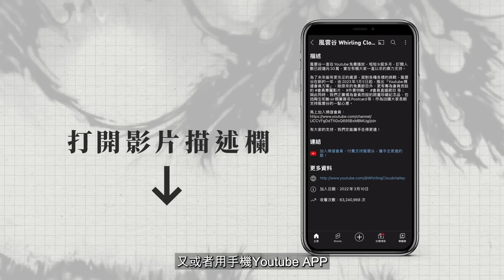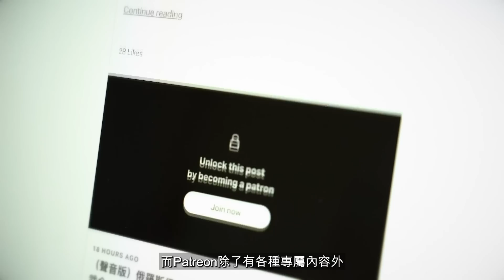【突發加開】Chapter 327：兵變詭異逆轉 重創普京 這台爛戲如何唱下去？｜風雲谷｜陶傑 鮑偉聰｜2023/06/25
香港時間今晚（2023/6/25）10：00，《風雲谷》直播第327集，講兵變詭異逆轉 重創普京  這台爛戲如何唱下去？請準時收看。